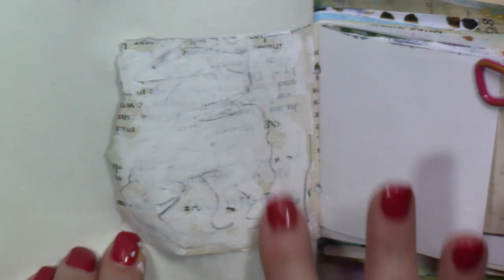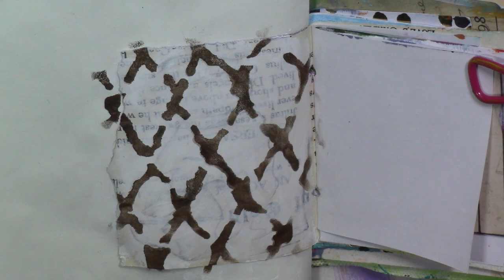Pocket Journal - Side By Side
A quick page in my pocket journal. StencilGirl stencils, Tim Holtz paper dolls and painty goodness!  Thanks for stopping by and watching. See you soon! And wait..two videos in one day? Say it isn't so!!